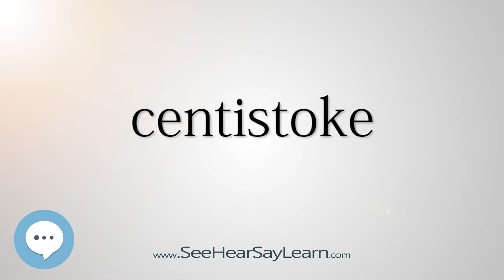centistoke (Every English Word Pronounced) 📕🔊🗣️😎✅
This video is about "centistoke".